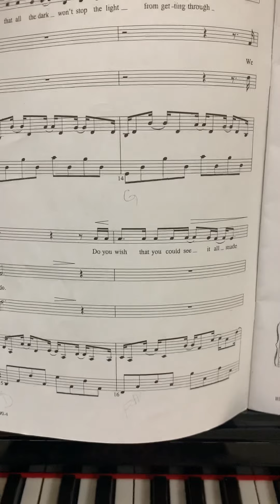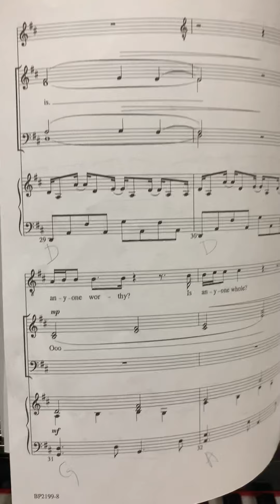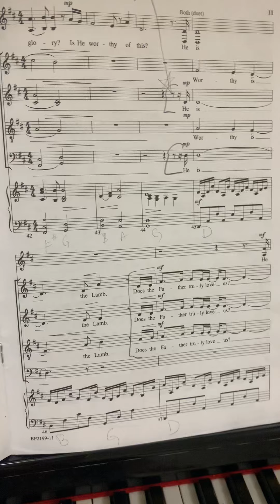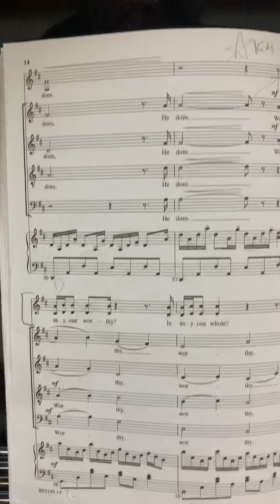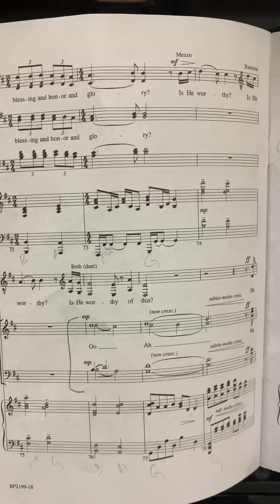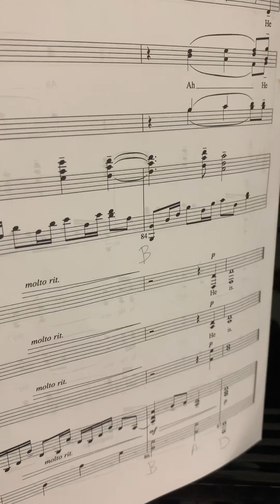Is He Worthy- Bass Part